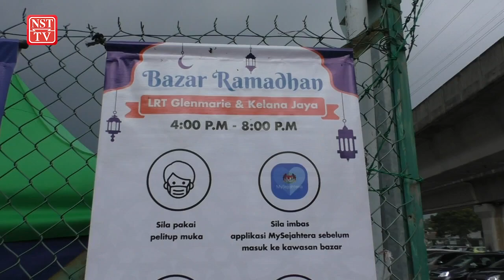Prasarana sediakan 290 tapak bazar Ramadan di stesen LRT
Prasarana Malaysia Berhad (Prasarana) menyediakan 290 tapak bazar Ramadan di stesen terpilih Stesen Transit Aliran Ringan (LRT) untuk memudahkan pelanggan Rapid KL membeli juadah berbuka puasa.

Inisiatif Bazar Ramadan Rapid KL itu membabitkan pembukaan 67 tapak bazar Ramadan di Stesen LRT Kelana Jaya, Glenmarie (43 tapak), Damai (30 tapak), Pandan Indah (60 tapak), Cempaka (60 tapak) dan Putra Heights (30 tapak), selain bazar Aidilfitri.